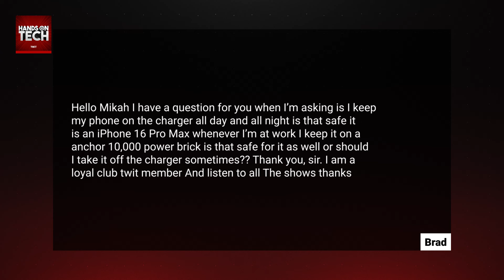Is All-Day Charging Safe for iPhones?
On Hands on Tech, Mikah Sargent answers a question from Brad about the safety of charging an iPhone 16 Pro Max all day and all night. Don't forget, heat is the enemy of battery longevity!

And don't forget to send Mikah your questions to be asked on Hands-On Tech at . Live on Sunday's at 11am PST.